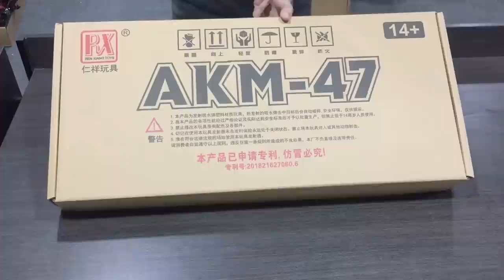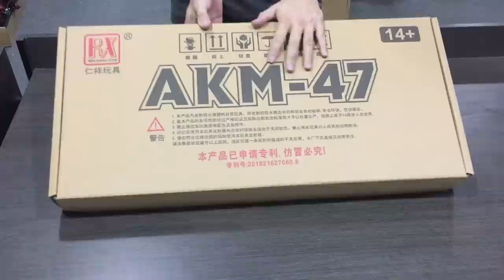RX AKM47 (Unboxing, Review and FPS Testing) - Blasters Mania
A very famous and problematic model in real world. A very good and solid model in blaster world. Either you is big fans of AK or not, this is the blaster model you should keep.

With it 1 to 1 scale and the most awesome blow back features make it the most realistic blaster ever. Nice finishing and good performance too. Ren Xiang did a very good job this round. Hope they continue make more blow back blaster in the future. NICE!